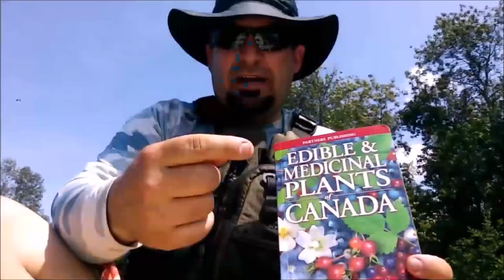Swinging My Steak At The Shelter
Today I return to the Shelter to try my new fire starter pucks, cook a steak on my swinging gantry/suspended grate cooking setup, boil up some noodles in a new pot from the thrift shop, and add some supports to the shelter wall. Quick and quiet day in the bush. Thanks for joining me!!

Enjoy Your Outdoors!
Have an awesome 2019 Everyone!! See you in the Woods!

Jeff

I NEED 10 MORE SUBS TO HIT 200!!! Trying to hit that mark before 2019!!!